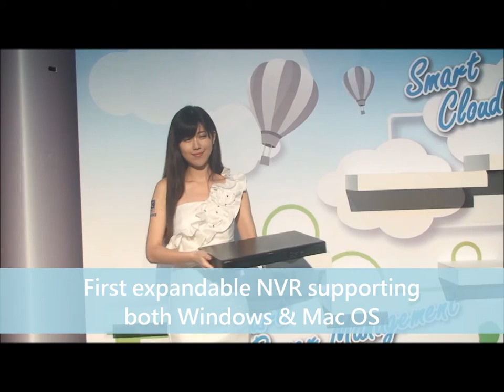SYNOLOGY NRV614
2013 BC Award Winner!!